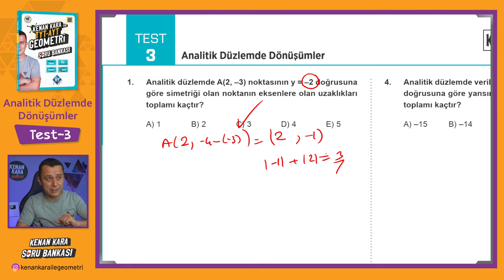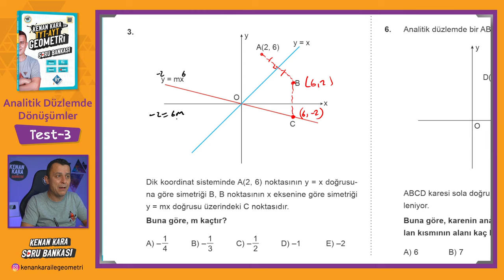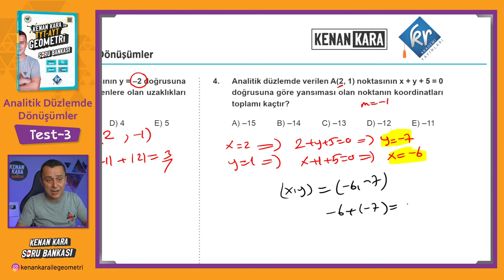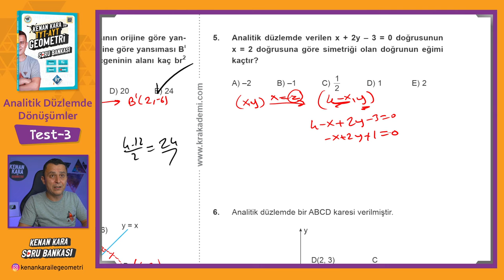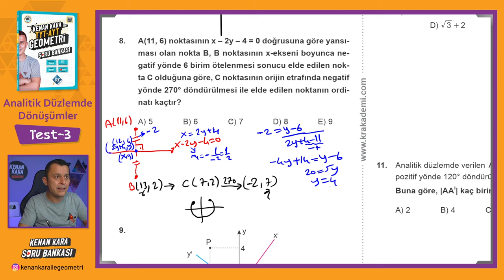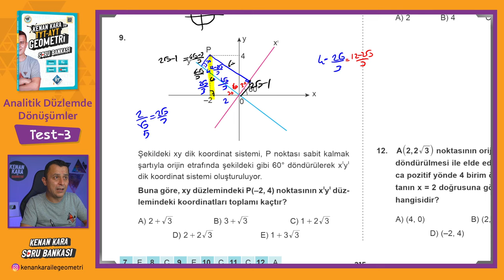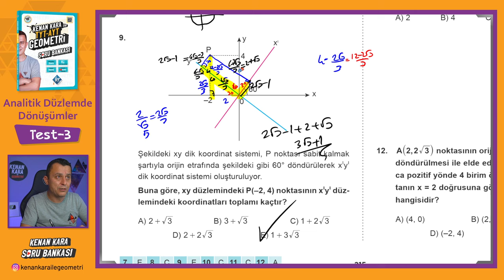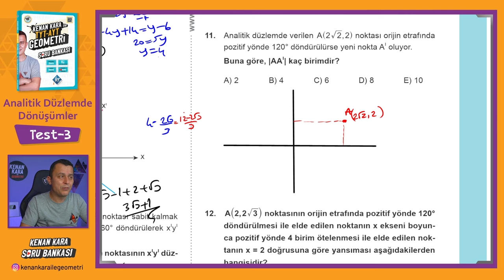Analitik Düzlemde Dönüşümler | TEST-3 | SORU BANKASI | Kenan Kara ile TYT-AYT Geometri Soru Bankası